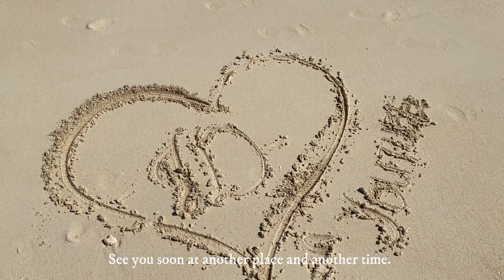Cruise Trip to Khubbar Island from Kuwait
In the stillness of the brown sands of Kuwait, the refreshing blue waters welcome us. Welcome to The Khubbar island of Kuwait.

In today's video Cruise Trip to Khubbar Island from Kuwait, we show you the best option for a weekend trip.  Khubbar island is a beautiful small island in the Arabian gulf, situated about 29 kilometers from the seacoast of Failaka, and about 30 km from the southern coast of Kuwait. The island’s tourism is limited to water sports such as boating, sailing, swimming, snorkeling and scuba diving.
How to get there:
You can get to the island by boats /mini cruise ships provided by 2 professional companies- Silsan, and Ikarus. Our boat had a capacity of 80 people, but due to the pandemic, the current capacity is 35 people.
The boat had 3 decks- the underground deck had 6 rooms, and 2 bathrooms. The middle deck had a large seating capacity along with a kitchen, and outdoor entry, and 2 bathrooms. The upper deck is a an open seating  capacity with a good rooftop.
Our trip:
We were a group of 35 people, and we departed from Silsan office, Salmiya around 8am. We had booked our catering services from China Metro, who provided delicious breakfast and lunch buffet on the boat. The dinner was a packed meal which was served while we disembarked after our journey. It took us 3.5 hours to reach Khubbar, another 2-3 hours to enjoy the water sports and our return journey back to Kuwait was another 3 hours. By 8pm we reached Kuwait happy and exhausted.
You can organise many games along the trip to mingle with one another and make the best of the times at the cruise. In fact, we ( the JDs) were the game organisers.
The short cruise trip to Khubbar from Kuwait was a big success. This one should definitely be on your travel bucket list.